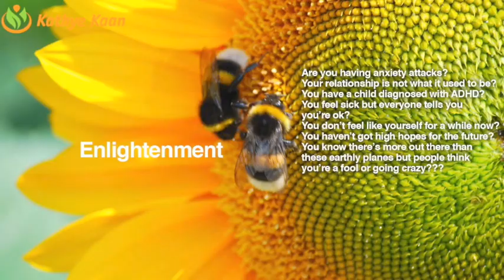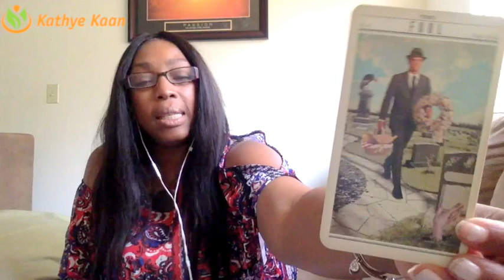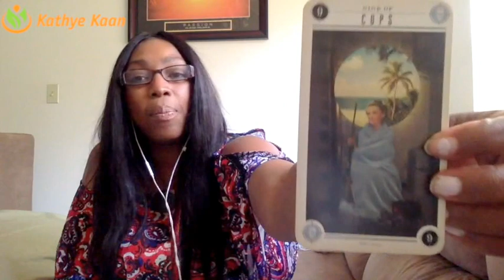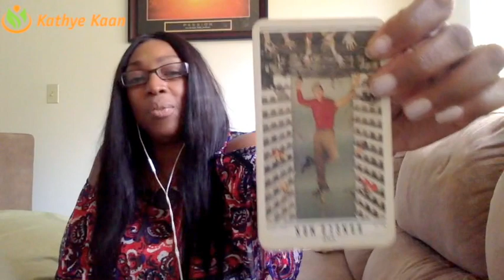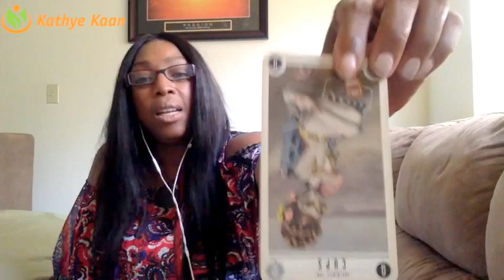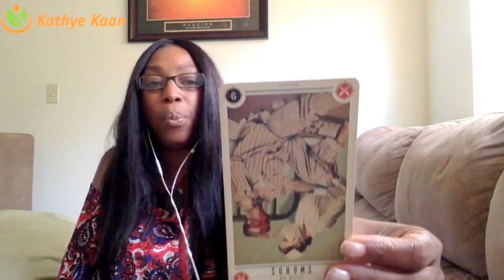Virgo Weekly Reading Psychic Tarot Horoscope | Week 28 | 10 July - 16 July